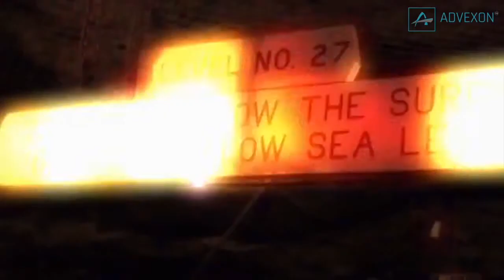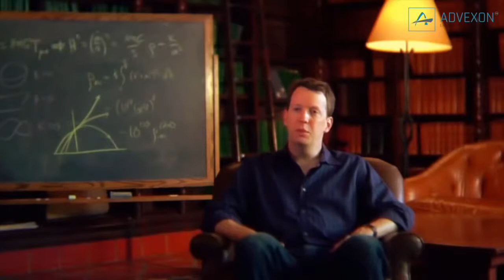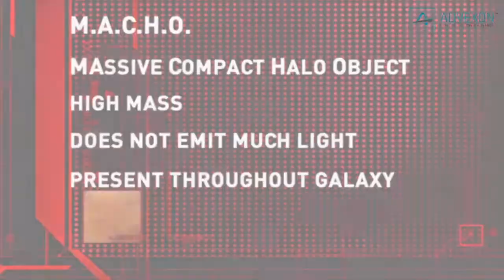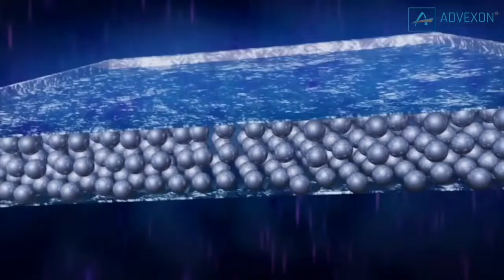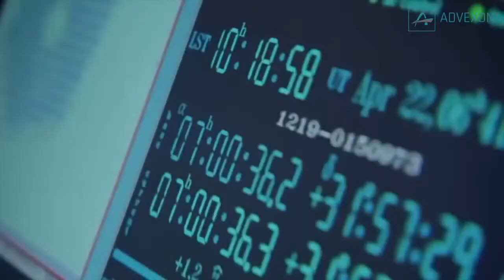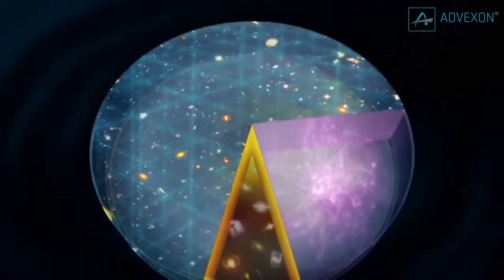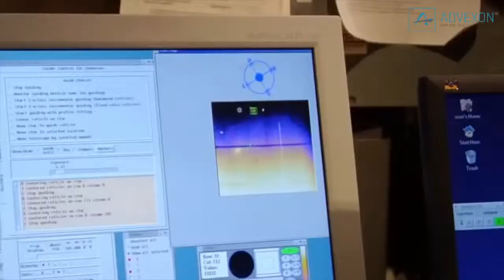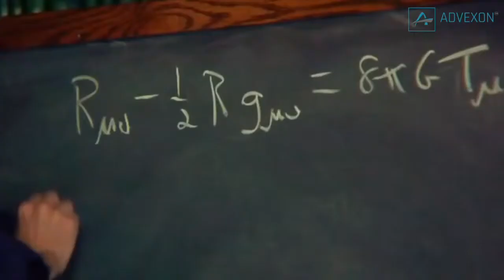The Universe Explained - Dark Side Of The Universe Documentary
Dark Side Of The Universe - Full Documentary 2016 [HD]